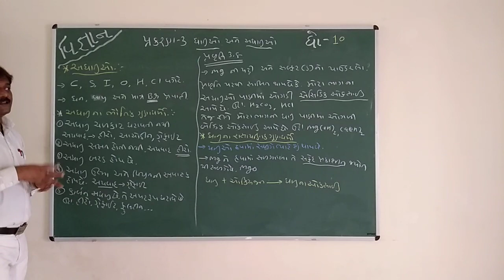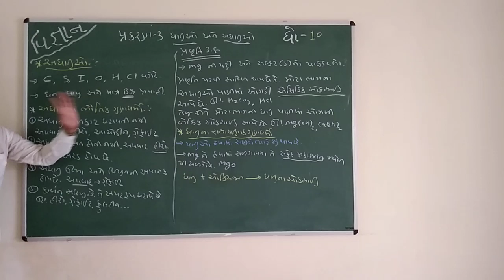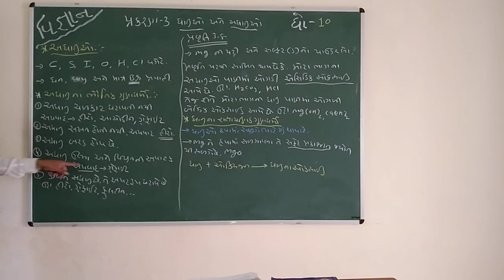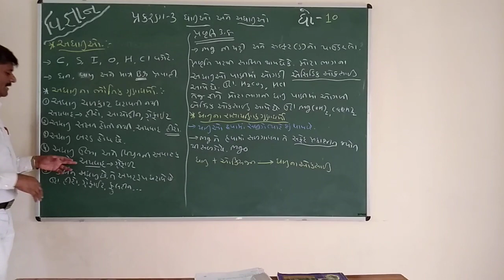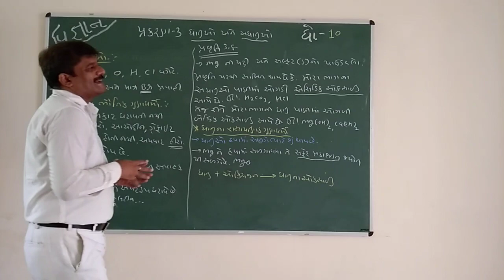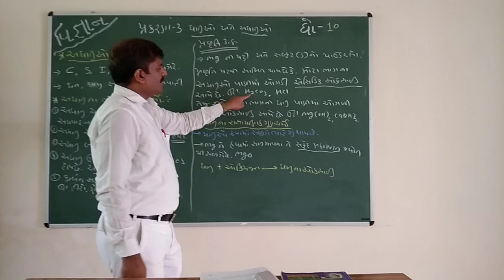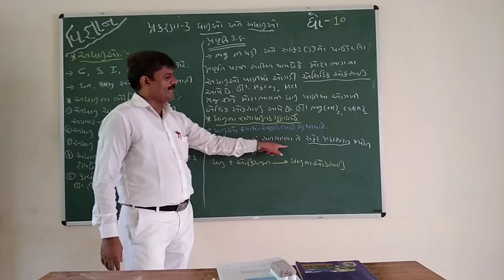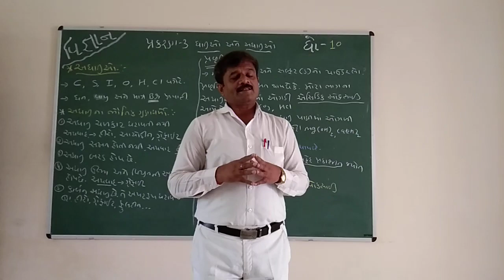Std 10th Science Chap.3